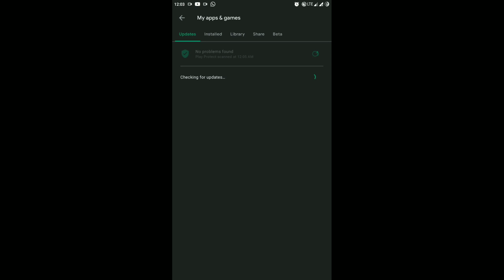How To Fix Apps Keep Crashing On Android 2021Uninstall Android System Web view|Gmail stopped working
How To Fix Apps Keep Crashing On Android 2021 | Uninstall Android System Web view | Gmail stopped working on android gmail app not opening

how to uninstall android system webview

how to fix app stopped working on android 2021

hello friends in this video I will show you how to fix Android app keep crashing solution 2021 easy fix